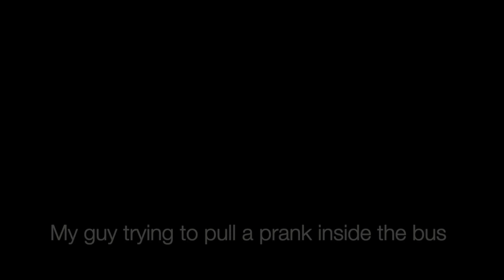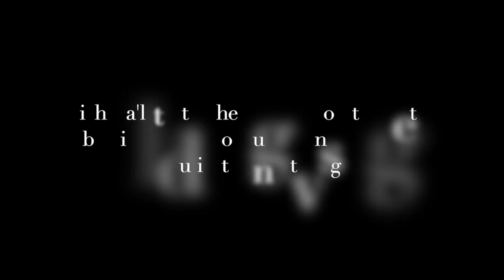My First Ever Vlog :)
This video is about VLOG Lyfff